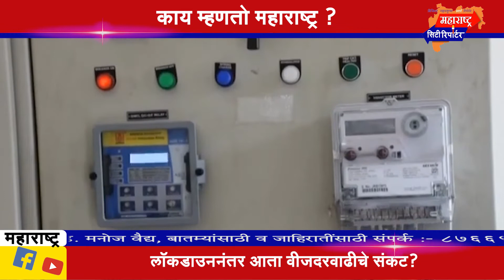Maharashtra City Reporter | काय म्हणतो महाराष्ट्र ? | Bulletin | मंगळ - १३ -४ - २१